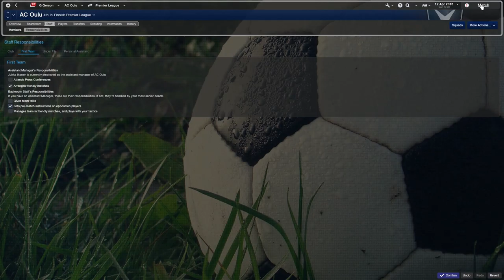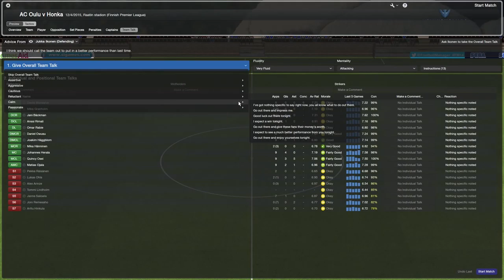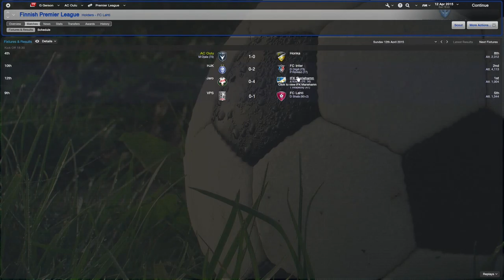FM14 Episode 42 - AC Oulu v FC Honka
Today we kick off the season playing host to FC Honka with a new skin and a revised formation.

Season 2